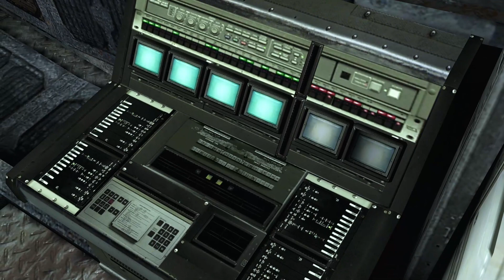Resident Evil 6 No Commentary Walkthrough Part 55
Over fifteen years since the destruction of Raccoon City...
In the face of the continuing threat posed by bioterrorism, the president of the United States decides to finally shed light on the truth of what happened in Raccoon City's final days. On the day of his speech, a bioterrorist attack rocks the seminar hall--and the truth is swallowed in darkness.
However, the fight is not yet lost. In Tall Oaks, USA, Leon S. Kennedy--framed for the president's assassination--tries to save the locals from the zombie threat. In Lianshiang, Chris Redfield must combat a bioterrorism situation of his own. In the Republic of Edonia, a land wracked by civil war, Jake is hunted by...something...inhuman. And behind it all is Ada--though to what end, no one knows.
This is the story of their struggles, their triumphs, and their failures played out on a global scale.